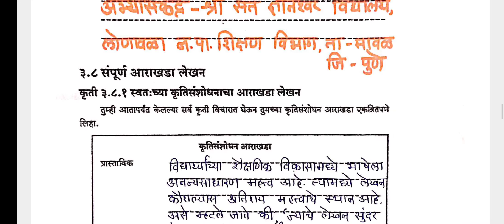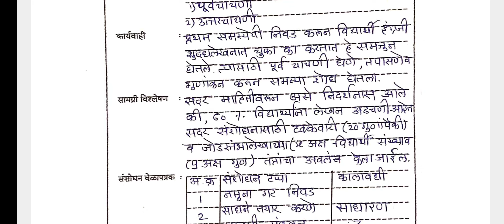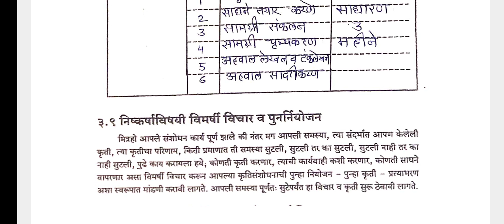कृती संशोधन आराखडा ycmou B.ed practical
B.ed practical
बी.एड प्रात्यक्षिक
कृती संशोधन आराखडा YCMOU 1st year
यशवंतराव चव्हाण महाराष्ट्र मुक्त विद्यापीठ प्रथम वर्ष बी एड@online education
action research
ycm b.ed
b.ed 1st year
kruti sanshodhan aarakhada